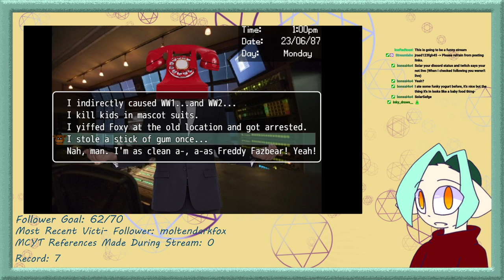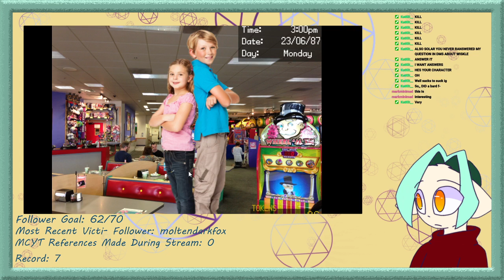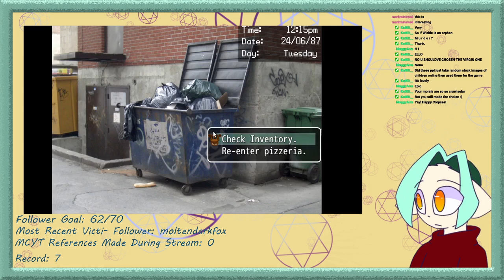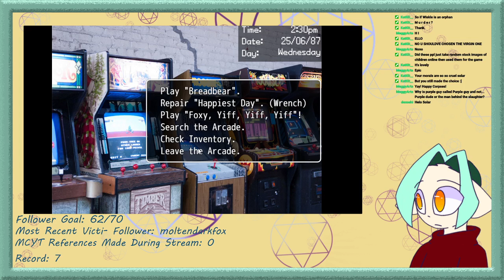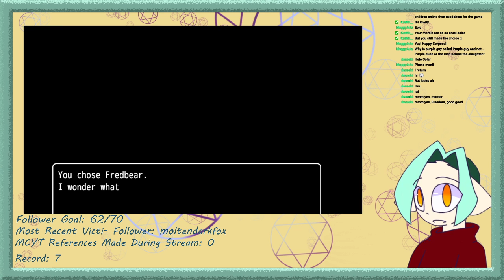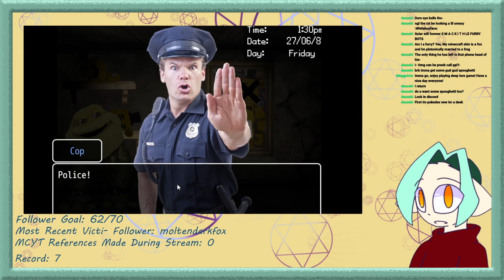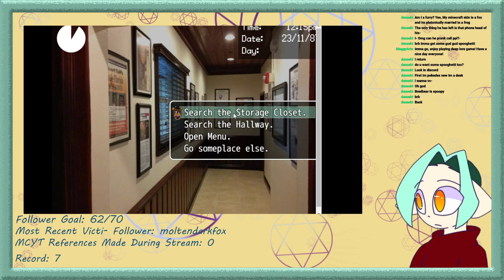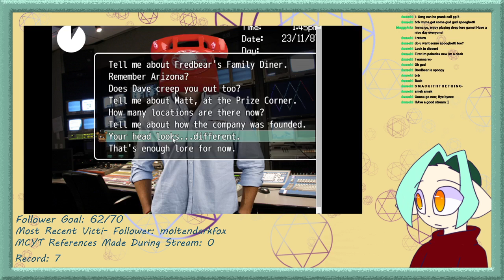DAY SHIFT AT FREDDY'S || THANK YOU FOR 60 FOLLOWERS!!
Solar reached their follower goal, making them play DSaF. Watch them play and chaos ensue.